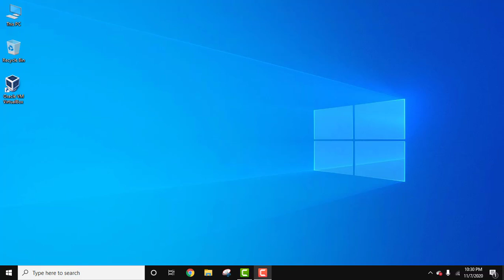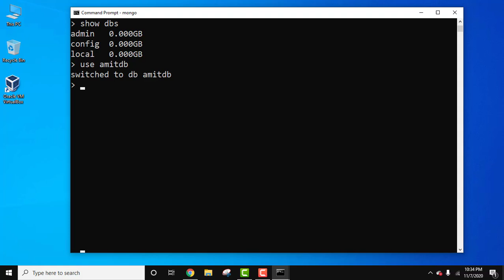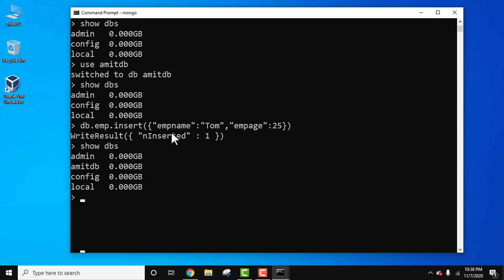How to create a Database in MongoDB | MongoDB Tutorial for Beginners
In this video, learn to create a new Database in MongoDB with live examples. MongoDB is a cross platform NoSQL database. It came in 2009 and is now one of the most popular database for modern apps. To install MongoDB 4, refer the below video